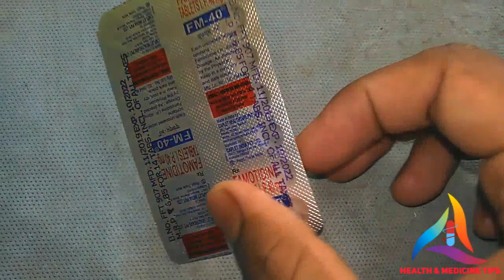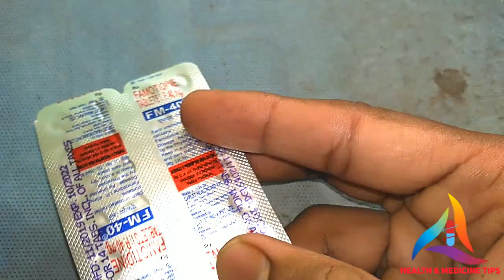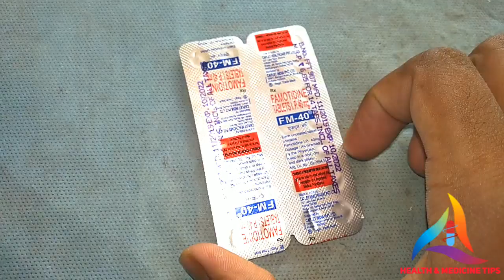Table FM-40 Review. Famotidine40mg_Tablet_Review.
T. FM-40,